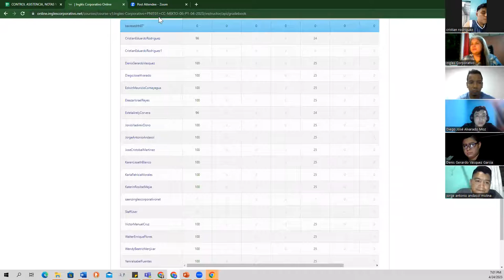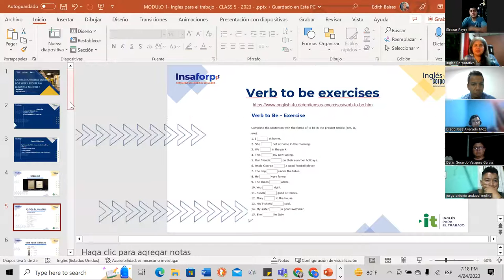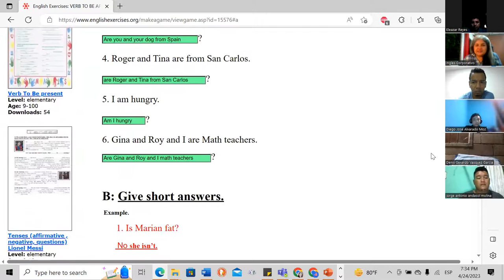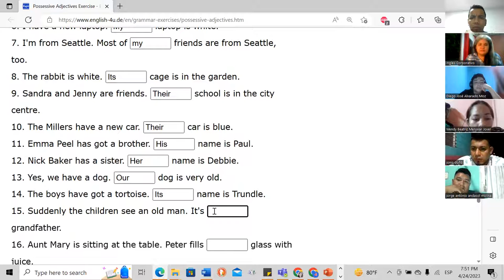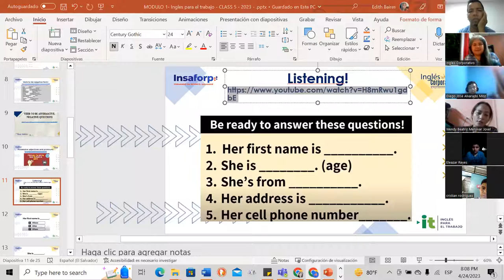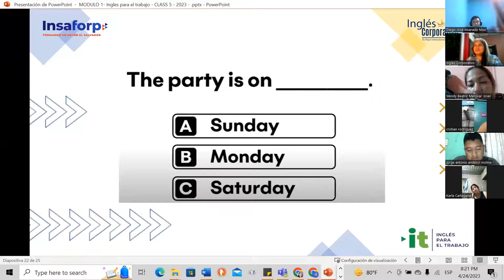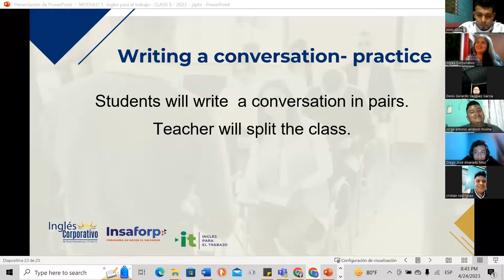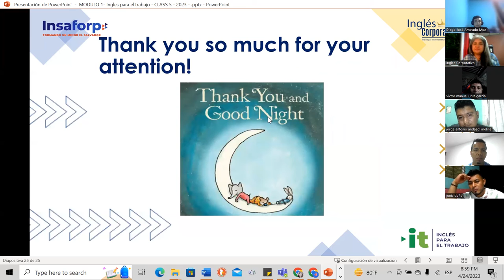Session 5- 04-24-2023- 29750-8048-0059/2023-Baires- Vocabulary Practice